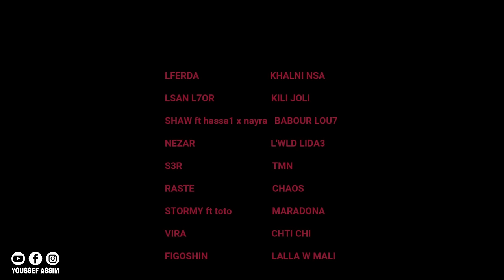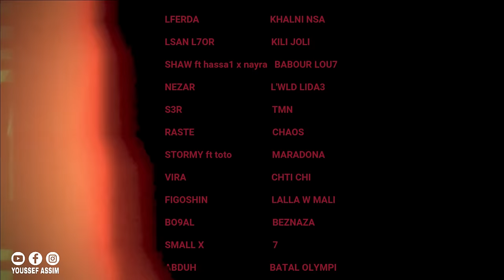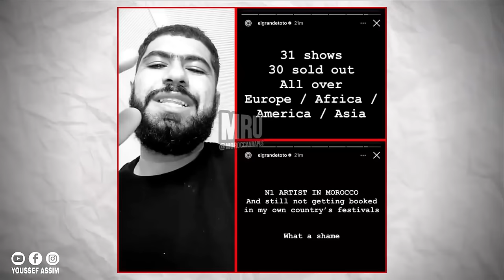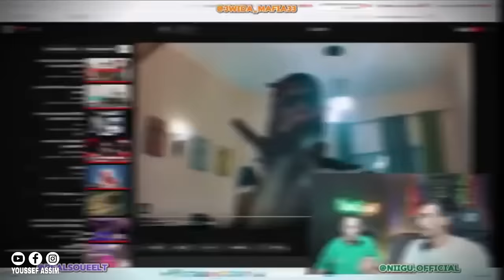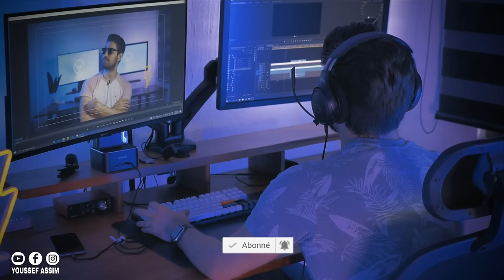EP 2 :TRACK LISTE RAP 🇲🇦 | واش هاذو روابا اولا حمام نساء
"في هذا الفيديو، نقدم لكم أحدث أخبار مشهد الراب المغربي، حيث نستعرض أحدث الإصدارات الموسيقية، الكليبات الجديدة، والكلاشات الساخنة بين الفنانين. إذا كنت من عشاق الراب وتحب متابعة آخر تطورات هذا المجال، لا تفوت مشاهدة هذا الفيديو لمعرفة كل ما يحدث في عالم الراب المغربي!"

DESIGNER :
instgram : haytam_designer

EL  GRANDE TOTO RAP
lferda
TOTO